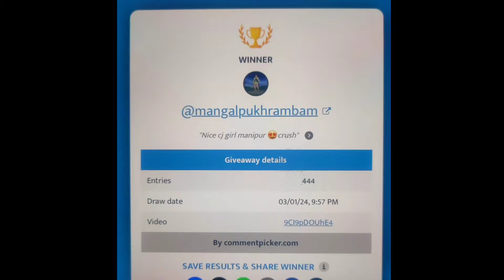FULL KOF HOW MUCH money? || mlbb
✅CUTE JOKER FORMER WORLD NO.5 CHOU

📍In this VIDEO:
CUTEJOKER
Choufreestyle
Choututorials
Chou
Chounewskin
ChouMauthai
Choulori
ChouSTUN
Choutopplayer
CHOUglobal
Chousupreme
Choumontage
Choumaniac
Chousavage
Choulegendary
Choubuilt
Choucutejoker
CHOU2023
Choubestbuilt
Chouoneshotonekill
Chouworldrank
Choudropkick
Chouflickercombo
Gameplay for Chou beginners
Gameplay fast hand Chou
Gameplay Chou build set 2023
Chou assassin emblem set
Chou one shot item
Chou one shot built set
Chou one shot assasin emblem
Gameplay fast hand Chou freestyle
Gameplay fast hand Chou CUTE JOKER
Custom Chou
Chou 1 v 1
Chou custom items
Chou custom built
Chou funny moments
Chou funny content